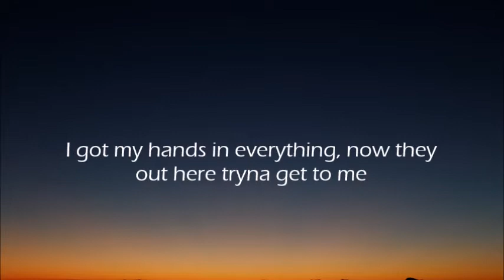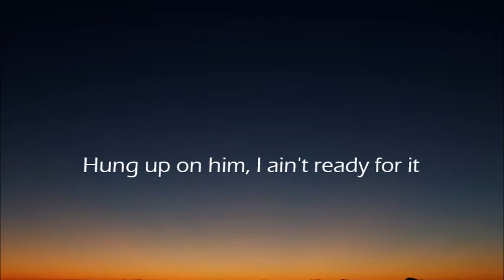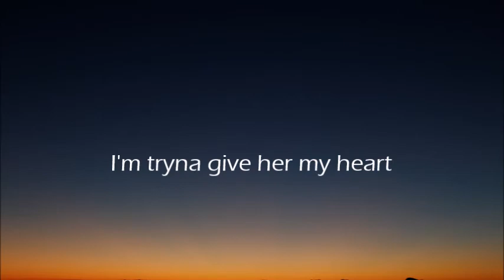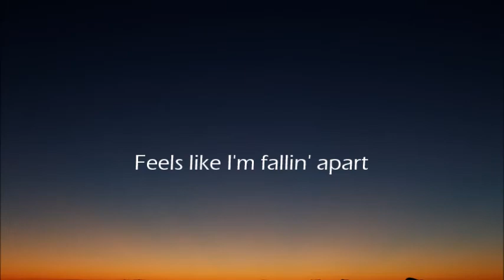NF // NO NAME Lyric Video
This is NF's new single NO NAME. I did not make this song.